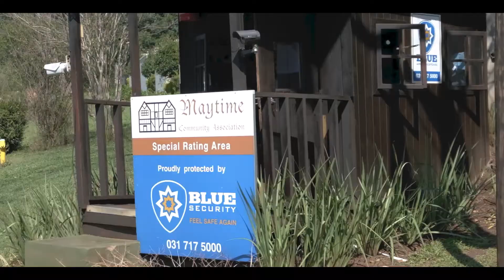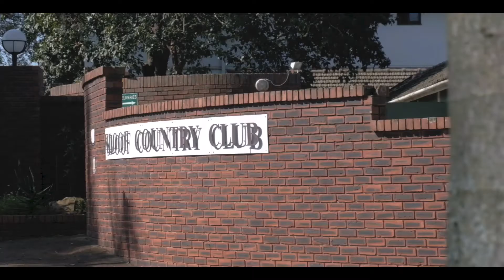THE MAYTIME PROJECT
The Maytime SRA’s primary objective is to facilitate a security initiative to enhance the quality of life for people living and working within the Maytime SRA footprint.